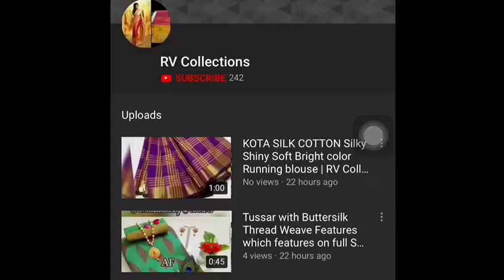Ethnic Mirror Work Cotton Suits | COD Available | A RV Collections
1520 cash on delivery 💐💐

Bring out the best in you by gracing these Pretty Embroidery & Mirror Glass Suits. Be confident with your awesomeness!

 Catalog Name: Ethnic Mirror Work Cotton Suits Vol 3

 Fabric: Top - Cotton, Bottom - Cotton, Dupatta - Nazneen

 Size: Bust Top - Up To 46 in, Bottom - 2.5  Mtr, Dupatta - 2.50 Mtr

 Length: Top - Up To 42 in

 Type: Semi-Stitched

 Description: It Has 1 Piece Of Top, 1 Piece Of Bottom, 1 Piece Of Dupatta

 Work:  Embroidery & Mirror Glass

 Dispatch: 2 - 3 Days

 Designs: 4

 1520 cash on delivery 💐💐

Jamdani Sarees,
bridal sarees,
kuppadam sarees,
uppada sarees,
chiffon sarees,
chettinad sarees,
Wedding sarees,
Party wear sarees,
Banarasi sarees,
Bangalore silk sarees,
Linen Sarees,
Ikkat sarees,
Two tone sarees,
Hadloom sarees,
Organza sarees,
Organsa sarees,
half sarees,
Rayon Kurtis,
Bandhani Sarees,
saris,
Daily wear sarees,
Blouse designs,
Bridal sarees,
Marriage collections,
latest sarees,